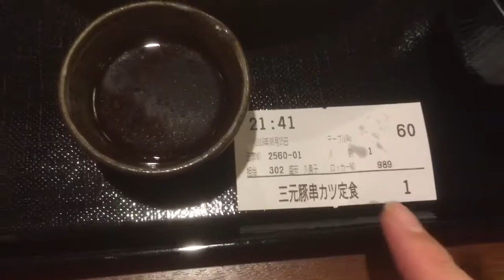【無編集】20190815 夕食 湯の郷絢ほのかの三元豚串カツ定食 【ガーベージセクション】